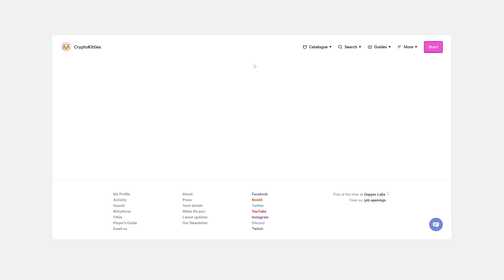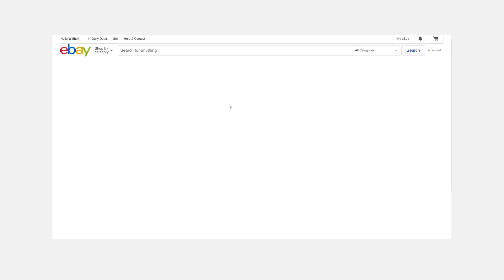Samsung S10 Crypto Wallet and Facebook Coin - Tech Giants Bet on Blockchain - CryptoTime Ep.5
The new Samsung S10 boasts a built-in cryptocurrency wallet supporting ERC20 tokens on the Ethereum network and Facebook is introducing its own cryptocurrency ‘stable’ coin. What are the benefits and drawbacks of tech giants like Samsung and Facebook adopting blockchain technology and bringing cryptocurrency to their users? Portfolio Managers, Antonio Shillingford and James Coughlan, sit down for another CryptoTime episode to discuss.

How do you feel about large corporations adopting blockchain technology and creating their own coins? Do you think it will bolster or hinder trust in cryptocurrency at large?